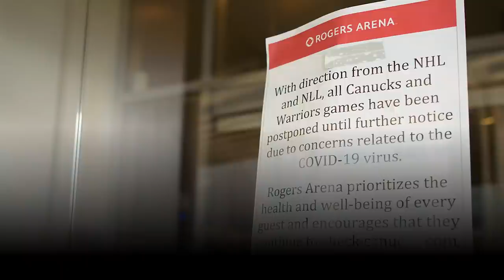No NHL players at Beijing Olympics